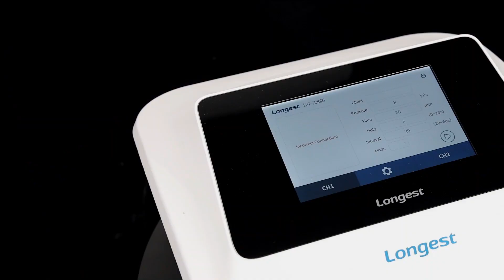Ease of Use Pneumatic Compression Device | Effective Lymphatic Drainage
LGT-2210DS is a cutting-edge pneumatic compression device with many incredible features that set your services apart, suitable for physiotherapy, rehabilitation, and cosmetology clinics.

Features:
1. 7-inch touchscreen with an intuitive interface for easy operation
2. Automatic garment recognition for easy setup
3. A wide range of preset compression modes to improve efficiency and productivity
4. Turn off individual chambers, especially desirable to treat patients with some diseases and injuries
5. Real-time display of treatment status on the screen, giving caregivers real-time feedback to ensure effective and safe treatment
6. 24-chamber overlapping cuffs to provide a more seamless and comfortable compression experience
7. Decreased compression on ankles and spine to prevent discomfort and injuries

Applications:
1. Improve blood circulation
2. Enhance lymphatic drainage
3. Cellulite reduction
4. Body contouring and tightening
5. Muscle recovery
6. Massage  & rejuvenation
7. Prevention and treatment of varicose veins
8. Swelling and lymphedema reduction

Thanks for the BGM provided by Music_Unlimited